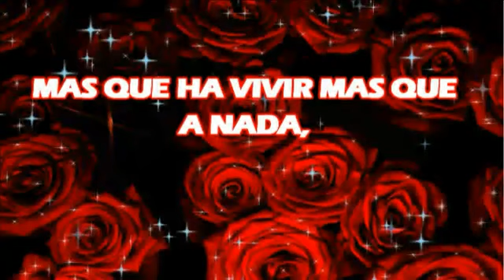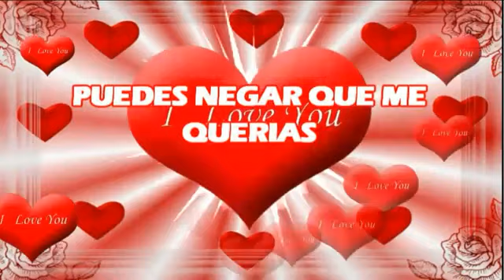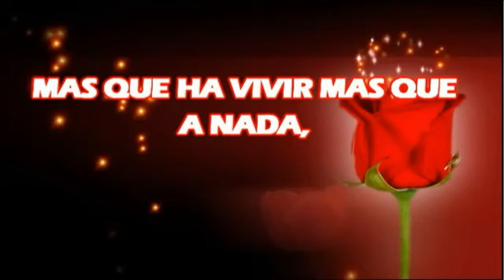Pero nunca te olvidaré🥺🦋🐻🐢😔❤🍭🍫🍬🐢